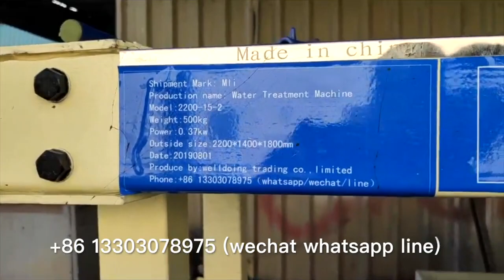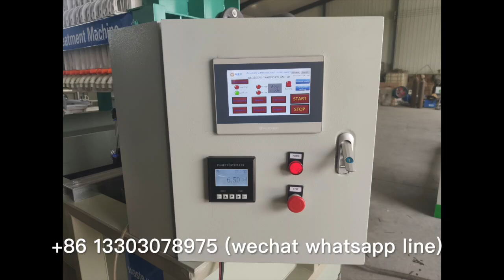automatic feed chemical plastic pellet waste water treatment pressure filte